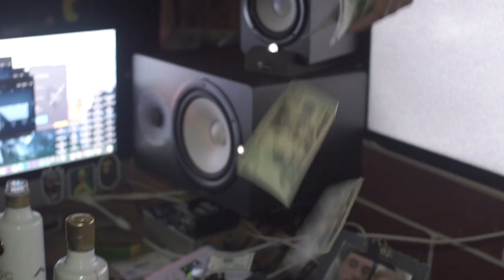$BDoubleBrecords Good Vbes - Day to Next